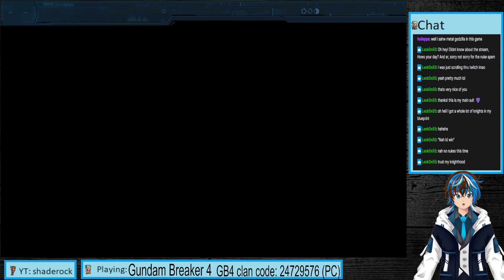Gundam Breaker 4 part 37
One more match with the dark gundam.